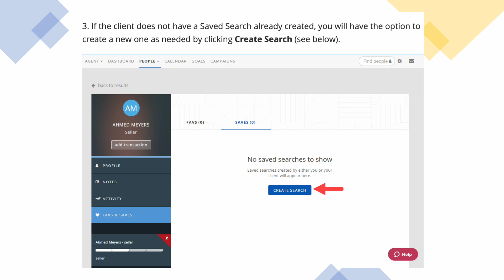Creating a Property Search for a Contact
Got 60 seconds? Use MoxiEngage to Create a Property Search for a Contact.